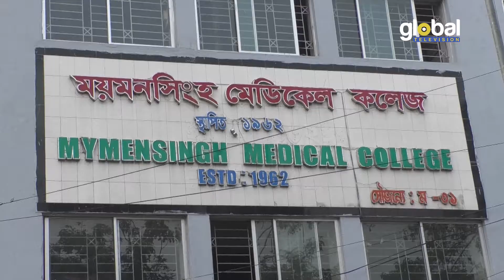ময়মনসিংহ মেডিক্যাল কলেজের শিক্ষকদের ক্লাস ও পরীক্ষা বর্জন | Global TV News